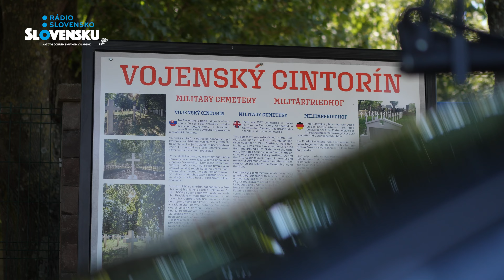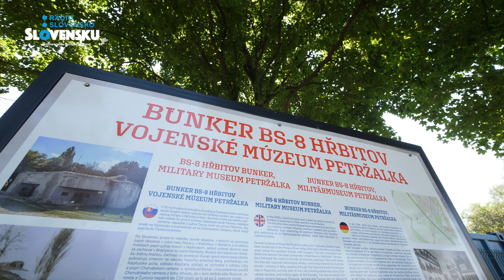Bratislava - Petržalka, Bunker BS-8 Hřbitov - Rádio Slovensko Slovensku 2023 na cestách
RSS na cestách: Bratislava - Petržalka, Bratislavské predmostie, Bunker BS-8 Hřbitov, Vojenské múzeum Petržalka

Počúvajte vždy :RS o 14:13.

Viacej informácií nájdete na našom webe.